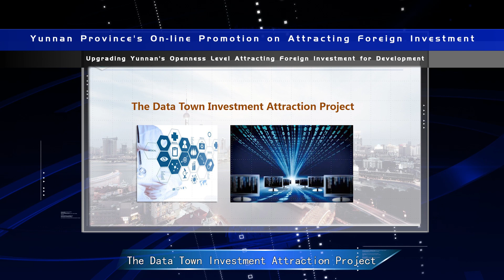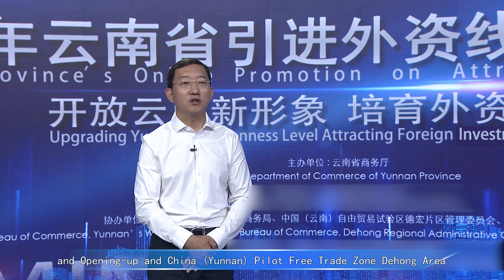Dehong Area in China (Yunnan) Pilot Free Trade Zone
Dehong Area has been approved as a comprehensive pilot zone for cross-border E-commerce where new commercial opportunities will be created for enterprises.